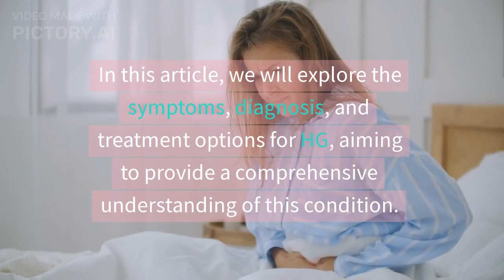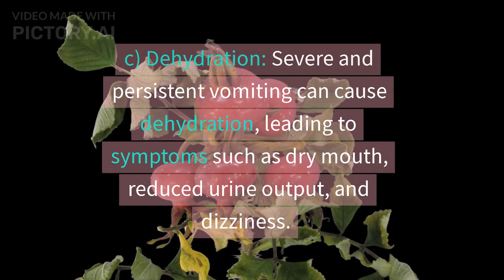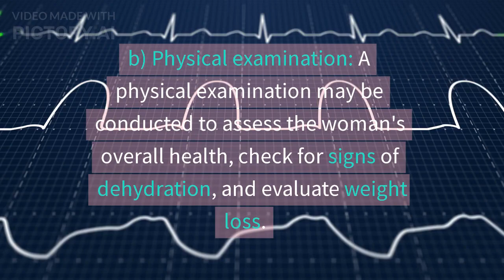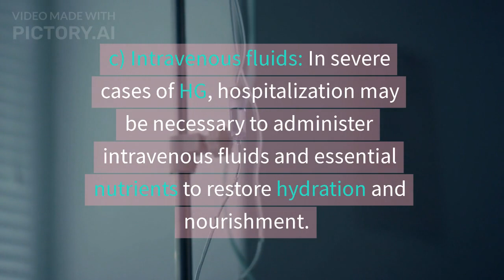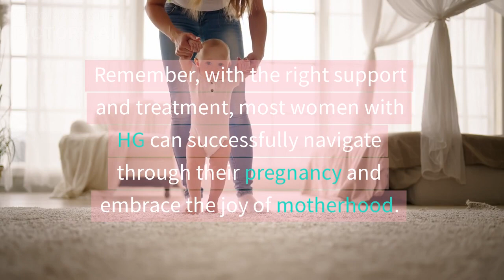Hyperemesis Gravidarum: Understanding the Symptoms, Diagnosis and Treatment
Welcome to our comprehensive guide on Hyperemesis Gravidarum (HG), a condition that affects pregnant women and causes severe nausea and vomiting. In this informative video, we delve deep into understanding the symptoms, diagnosis, and treatment options available for HG.

Hyperemesis Gravidarum is not your typical morning sickness. It is a debilitating condition that can lead to dehydration, weight loss, and nutritional deficiencies, affecting both the mother and the developing baby. By educating yourself about HG, you can better prepare for this challenging journey and seek appropriate medical care.

In this video, we cover a wide range of important topics related to Hyperemesis Gravidarum. We begin by discussing the common symptoms and their impact on daily life, highlighting the importance of recognizing early signs and seeking timely medical attention.

Next, we explore the diagnostic process for HG, including the various tests and examinations used by healthcare professionals to confirm the condition. By understanding the diagnostic methods, you can gain insights into how healthcare providers evaluate and manage HG.

Additionally, we provide an overview of the available treatment options for Hyperemesis Gravidarum. From dietary adjustments and lifestyle modifications to medication interventions and alternative therapies, we discuss the potential approaches that can help alleviate symptoms and improve the quality of life during pregnancy.

Whether you are a woman experiencing HG firsthand, a concerned family member, or a healthcare professional seeking more knowledge, this video aims to be a valuable resource for all. By raising awareness and promoting understanding about Hyperemesis Gravidarum, we hope to empower individuals with the necessary information to navigate this challenging condition.

Subscribe to our channel for more educational content on pregnancy-related topics, and don't forget to hit the like button and share this video with others who may benefit from this important information.

Note: Remember to consult a qualified healthcare professional for personalized advice and treatment options.